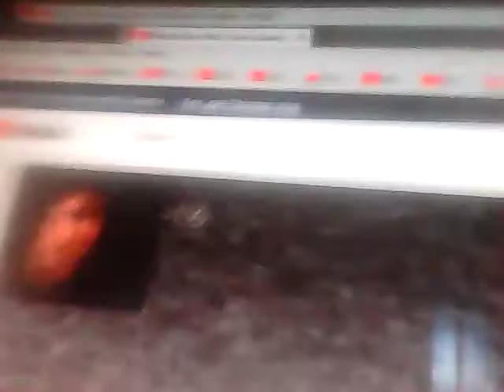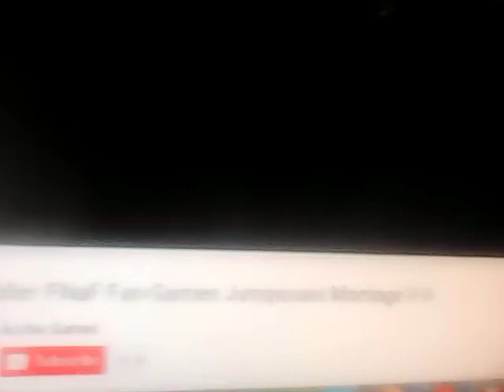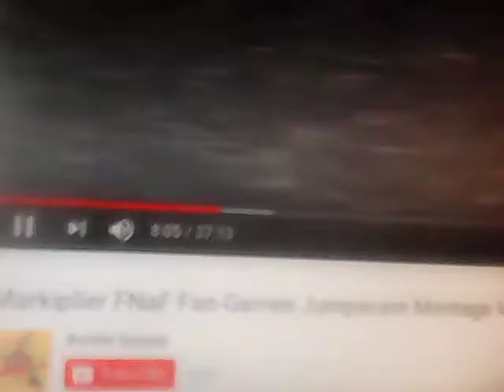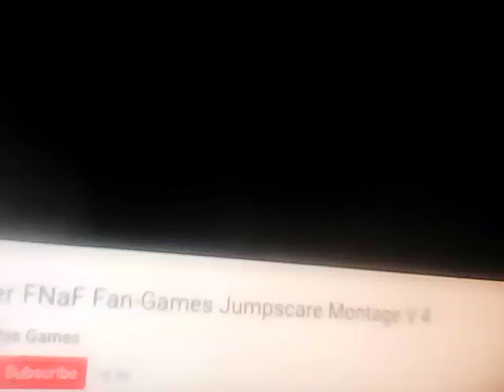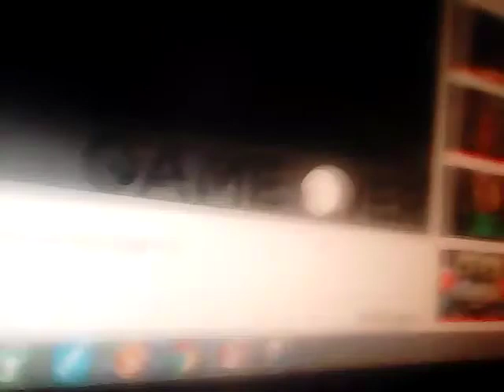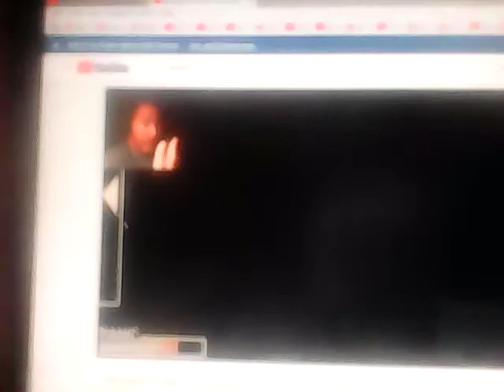FNAF FG JC 21